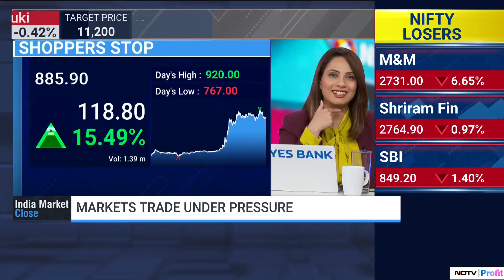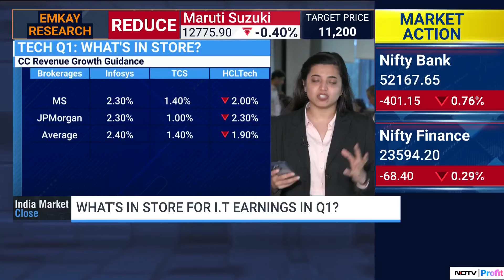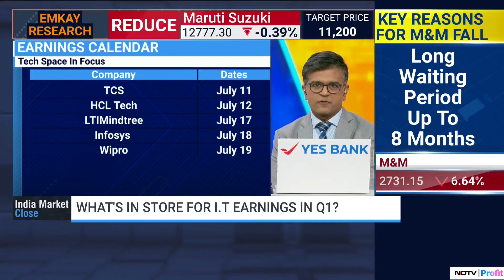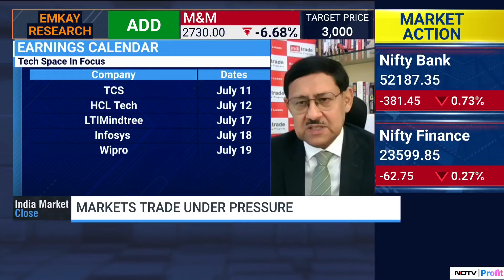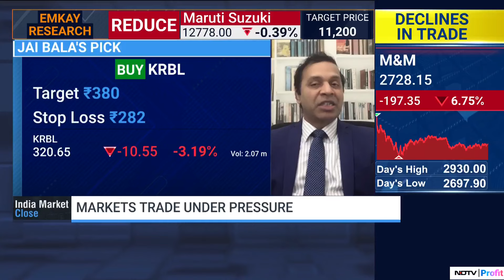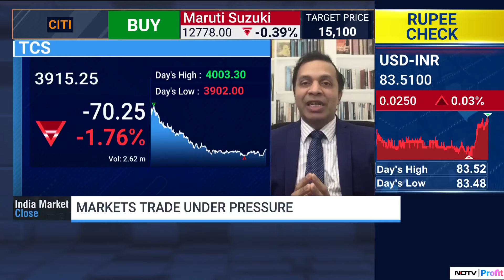IT Q1 Earnings Preview: What To Expect?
What's In Store For I.T Earnings In Q1?